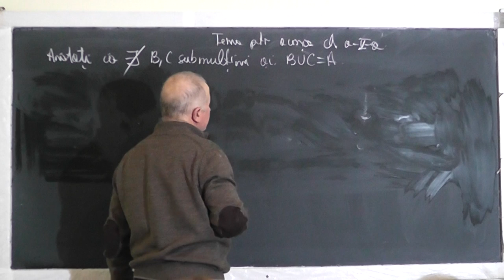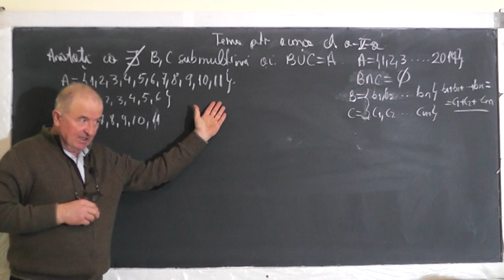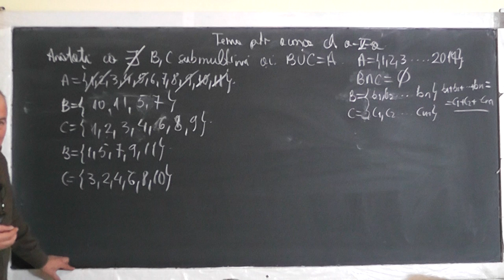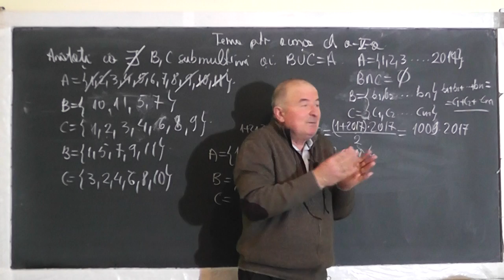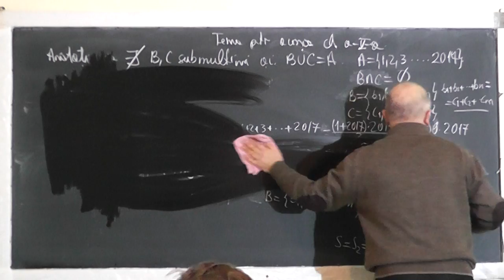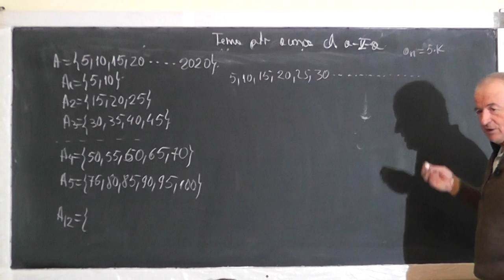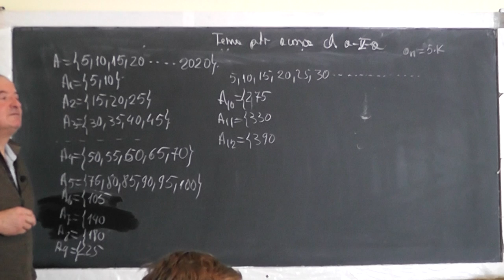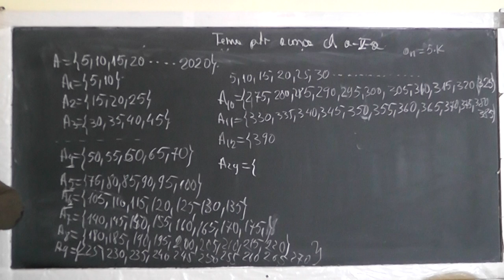1/2 Lectia 1351 Probleme de olimpiada - Multimi - Clasa 5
Aceste lectii sunt SUSTINUTE de VOI si daca va sunt utile, as aprecia un Like, Share, Comment - In aceasta lectie de matematica pe care o puteti vedea in direct si pe facem pregatire pentru olimpiada la clasa a V-a.